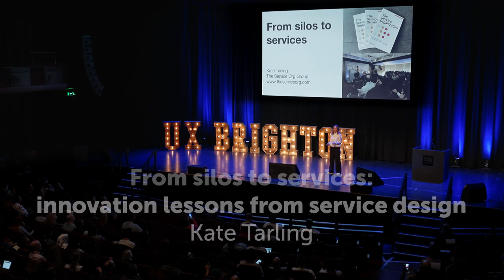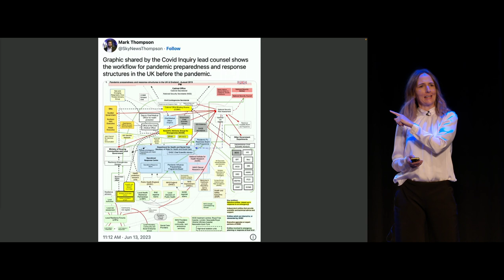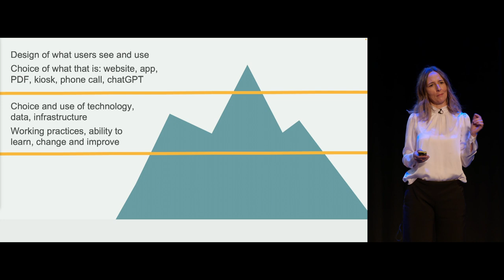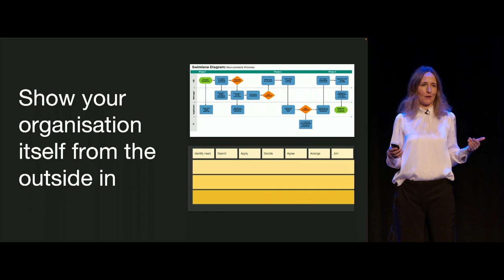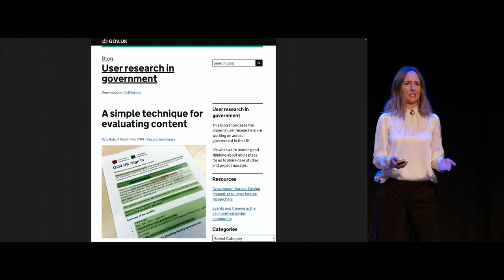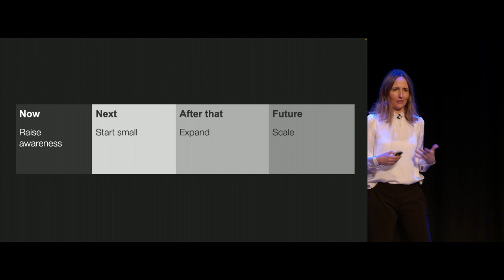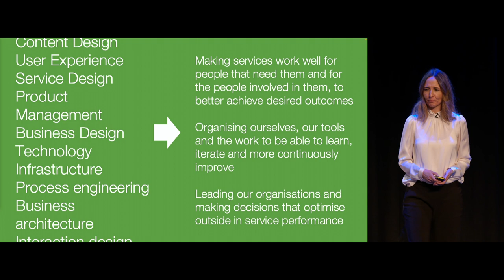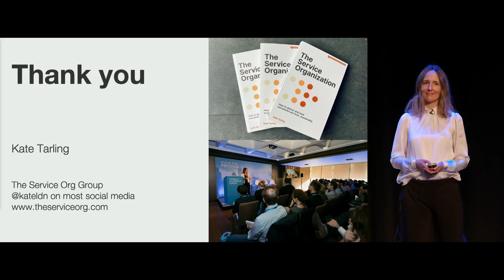From silos to services: innovation lessons from service design - Kate Tarling · UX Brighton 2023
In this enlightening talk, Kate delves into the inherent challenges large organizations face in delivering successful services. Rooted in traditional structures that prioritize internal functions over service delivery, these organizations often find themselves at odds with the concept of a service-led approach. Kate argues that the solution doesn't lie in creating isolated innovation hubs or specialized teams but requires a fundamental shift in the way design, delivery, collaboration, and decision-making processes are approached.

Through practical examples and actionable ideas, Kate demonstrates how we can start to view our services and their performance through a new lens, emphasizing the importance of improvement for overall value. This presentation is packed with insights that you can immediately apply to your organization, fostering an environment where excellent service delivery becomes the norm, not the exception.